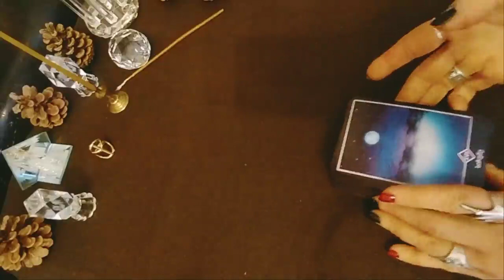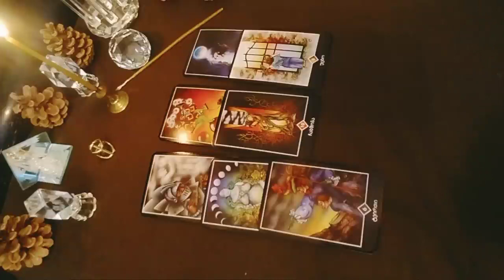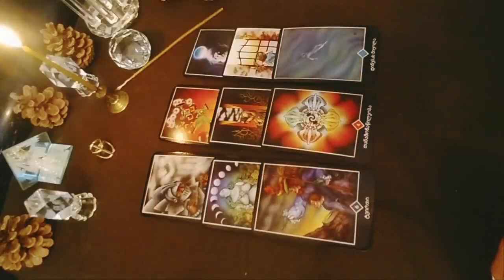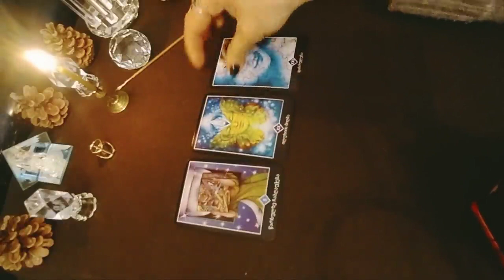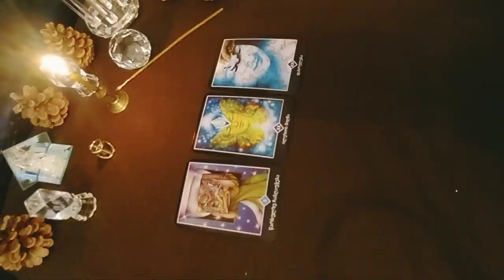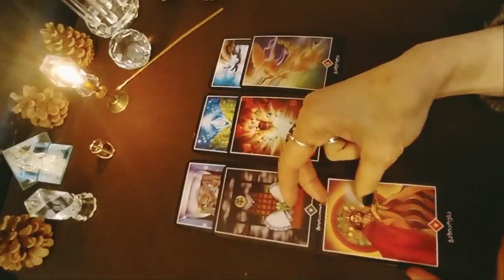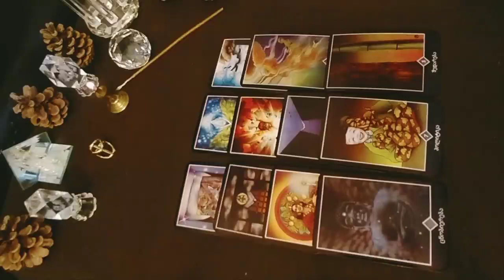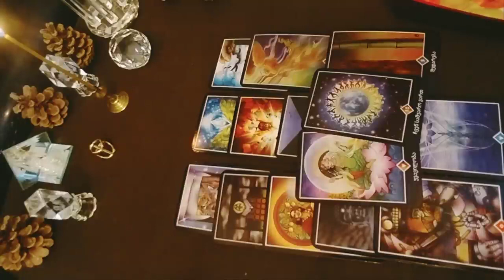რა ბედი გელოდებათ? რა მოდის მომავლიდან თქვენთვის? - 2 ვარიანტი 🌟🃏🌟